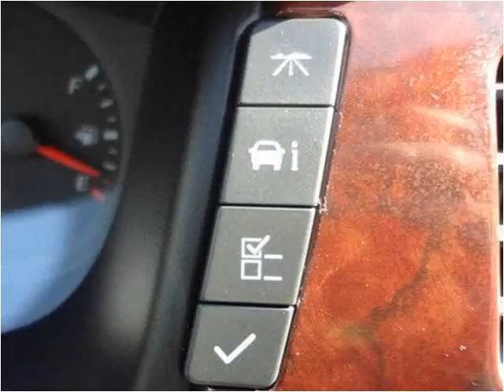2006 Chevrolet Impala Used Cars Louisville TN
This 2006 Chevrolet Impala is available from Airport Autobuyers.